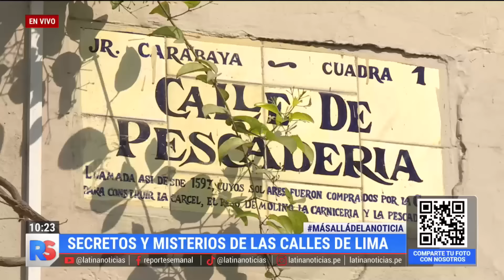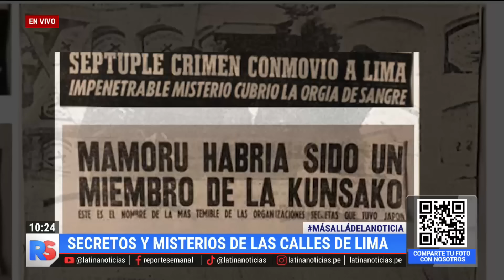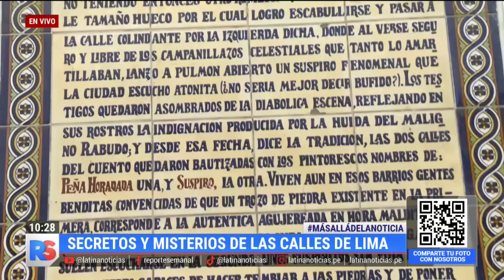Misterios de las calles de Lima: La historia detrás del primer descuartizador y el niño gigante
En un recorrido por Lima, se da a conocer los distintos y curiosos nombres que tenían las calles de la ciudad y la historia detrás de ellos. Sucesos y personajes que marcaron a la sociedad del pasado se han quedado en la memoria y los relatos continúan vigentes.